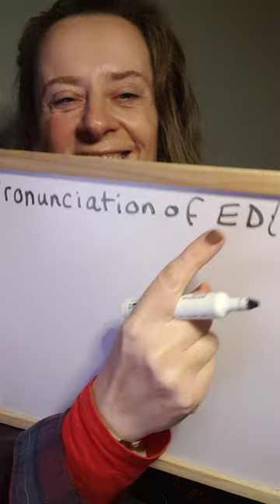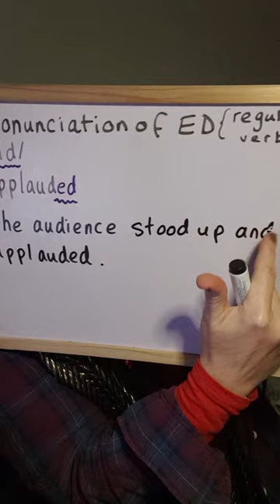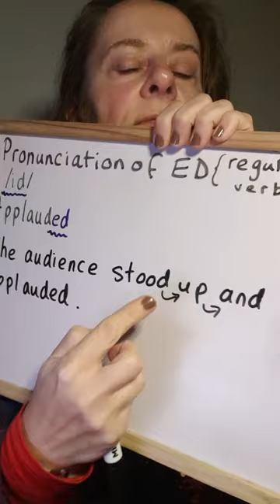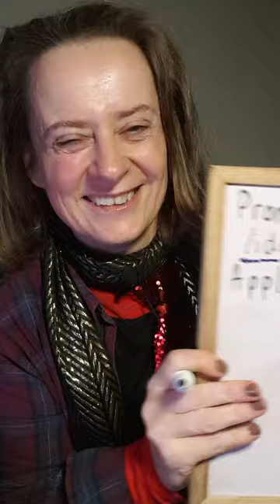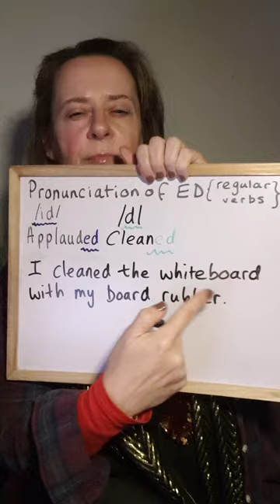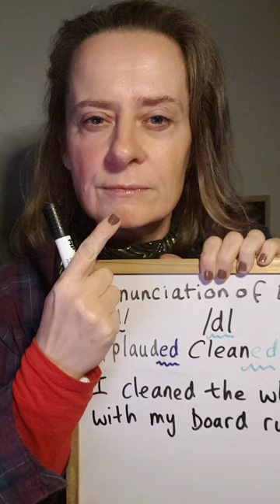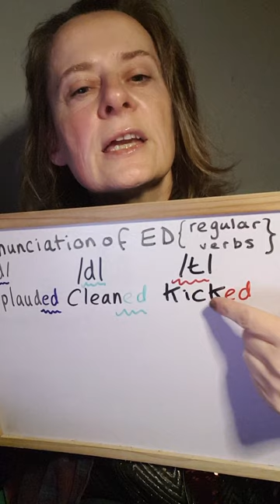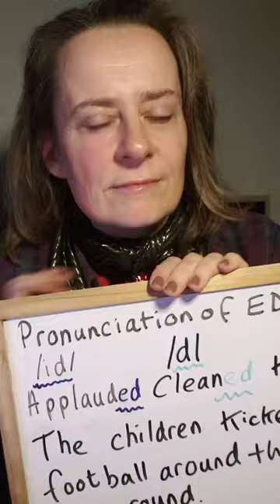ASMR 🤫👩‍🏫teacher whispered role play✍writing & 🧽rubbing sounds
I've uploaded an extra video as I've slipped up this week and been a bit late so I thought I'd treat you to a lovely whispered English teacher role play with some cleaning and rubbing sounds but also nice lid clicking noises too.Let me know if the whispers were just right volume level and also leave a comment below with some of your sentences using regular verbs.I hope it not only gives you tingles but helps you with your English my loves.P.D I'm toying with the idea of doing shorts each day still and then long form videos as I used to do before the advent for Christmas on Wednesdays and Sundays again.Ok,I'm off to Bedfordshire my darlings.Night night,sleep tight ,don't let the bed bugs bite.Love and hugs,Leanne 👱‍♀️💜🫂,Mao Mao 🐈💙🐾 & Vader 🐈‍⬛💙🐾P.S Vader came to say hello quickly but Mao Mao wasn't having any of it at all!He's a wee bit camera shy! 😜🤦‍♀️😂